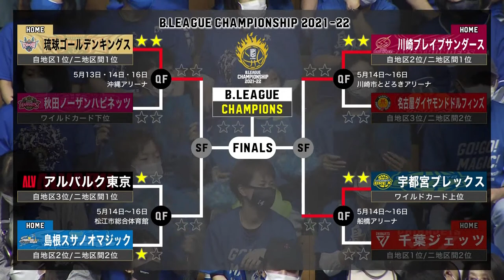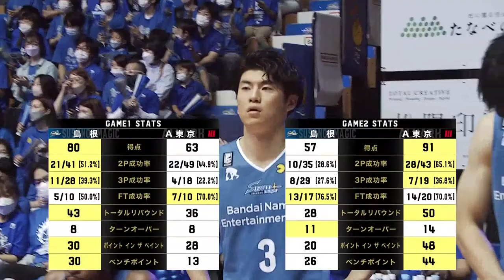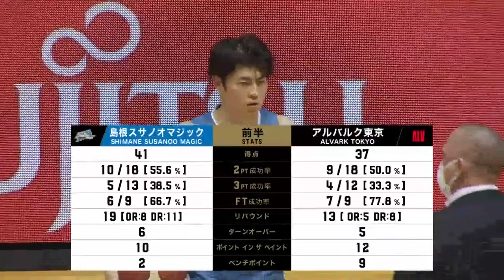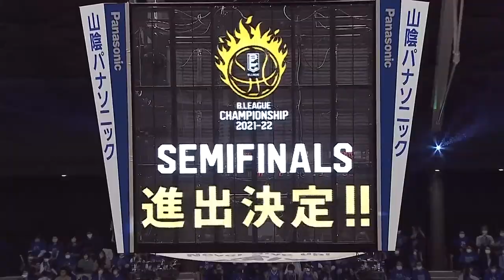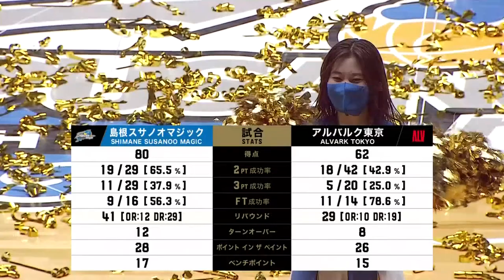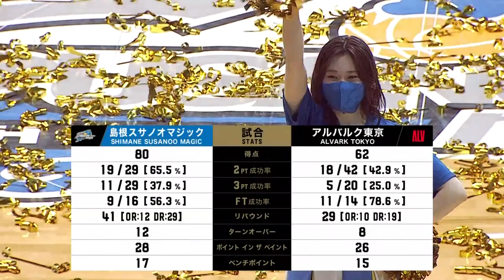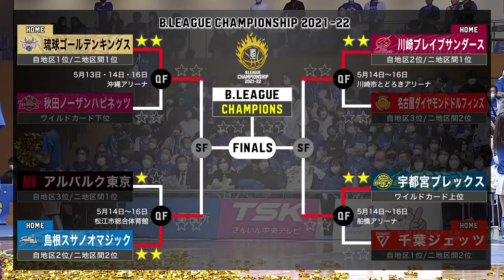[Live] SHIMANE SUSANOO MAGIC vs ALVARK TOKYO | Quarter Finals GAME 3 | 05.16.2022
THIS IS DO OR DIE😫💥 Which ever wins this game will advence to the Semi Finals against RYUKYU GOLDEN KINGS🐲🚀
Will it be SeiyaAndo to bring SHIMANE to the first Semi Finals ever in the club history with his captaincy and competitive spirit that has saved the club so many times in the past?
Or will it be DaikiTanaka to let A TOKYO step forward and face against RYUKYU with his and team's overwhelming defensive capabilities shown in the GAME 2?
WHO YOU GOT??